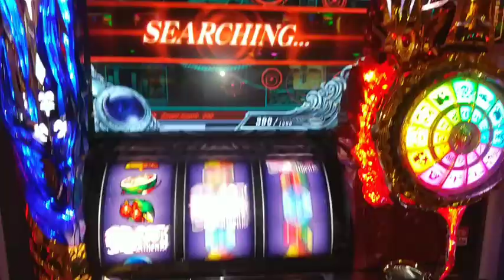【パチスロ】聖闘士星矢 中段チェリーを引く！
君はコスモを感じがことがあるか
燃えろ俺のコスモよ！競艇場まで届け！！！